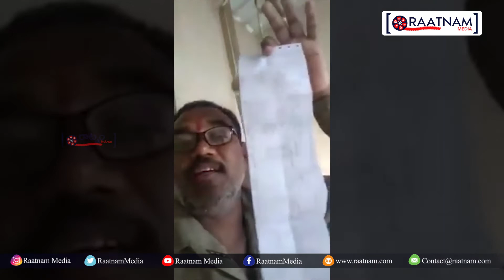RTC డ్రైవర్ మాటలు వింటే కళ్ళ నుండి నీళ్లు వస్తాయి | TSRTC Driver Shared Thier Problems Over Salary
TSRTC Driver Shared Thier Problems Over Salary | KCR | Telangana | Raatnam Media

atnam Media is a Web Channel Mainly Focus On Telugu Politics (Telangana & Andhra Pradesh) And Entertainment ( Celebrity Interviews, Movie Reviews, Latest Film Updates, Movie Promotional Interviews, Movie Events, Short Films, Funny Spoofs, Web Series). All Political Leaders Interviews, Political Updates, Political News, All Trending Topics, Viral Videos and lot more.